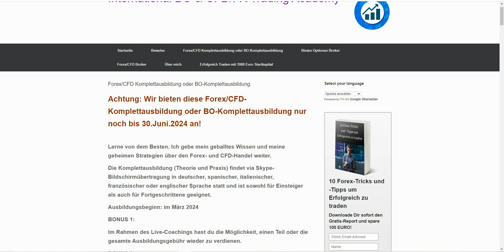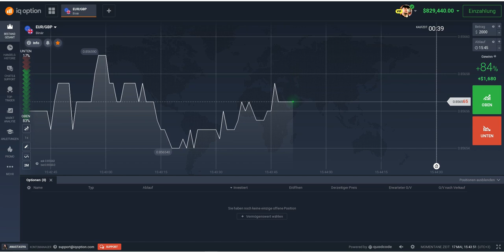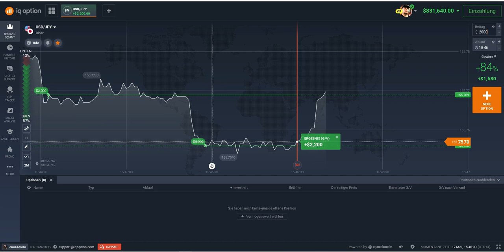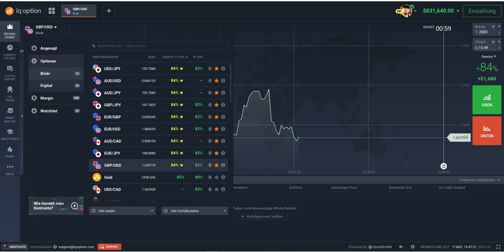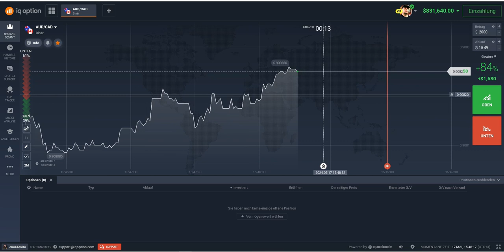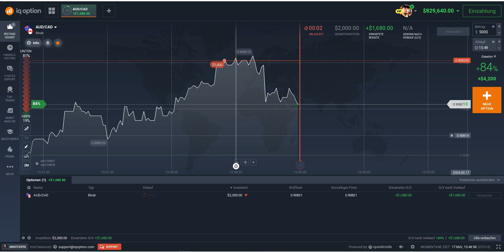Mache was aus deinem Leben - denn du hast nur das eine!